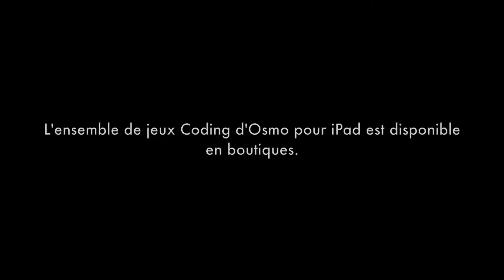Osmo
Séquence vidéo sur l'expérimentation du jeu Osmo en classe de maternelle